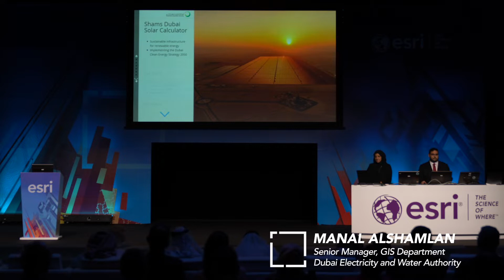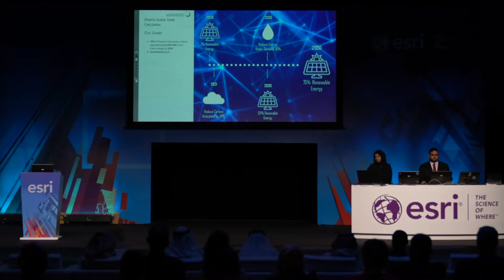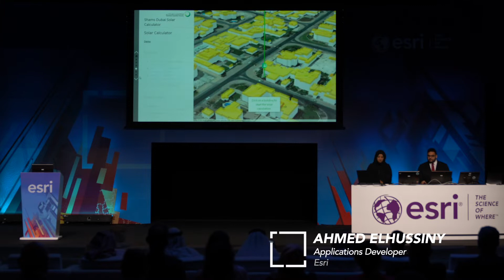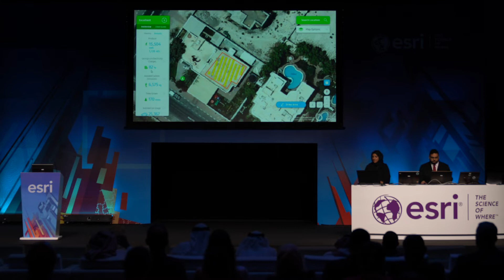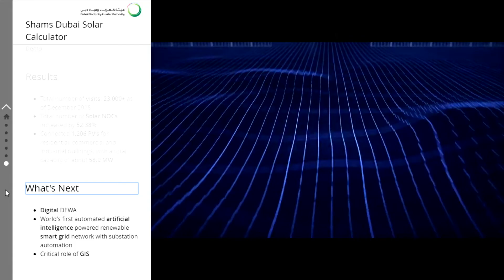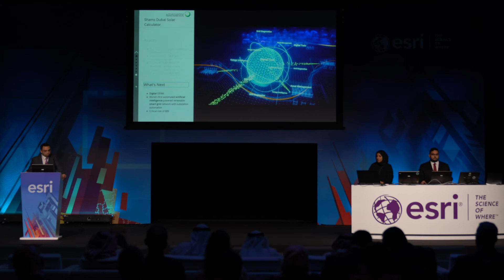Dubai Electricity & Water Authority: Enabling Sustainability with Solar Analysis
The Dubai Electricity and Water Authority share details of the Shams Dubai initiative that aims to achieve the goal of generating 75% of Dubai's total power output from renewable sources by 2050.